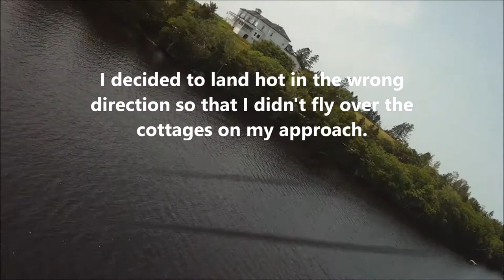Darling's Lake Aerial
Flying my Flyzone deHavilland Beaver at the "Lake Breeze Campground and Cottages" in Darling's Lake on July 19th, 2014.